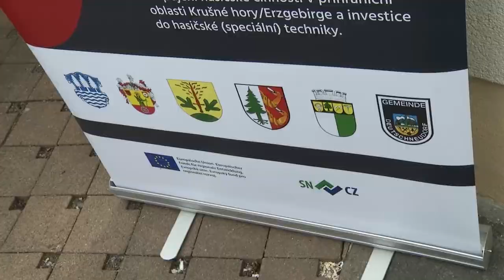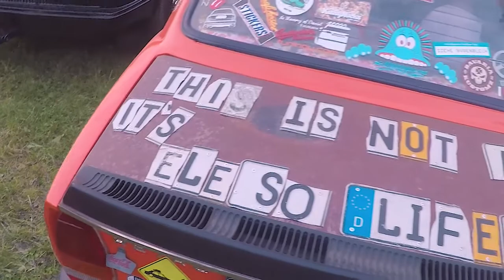MEgional 2018 06 18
Heute u.a. mit folgenden Themen:

    Straßenfest in Olbernhau
    Neue Drehleiter an FF Olbernhau übergeben
    Erfolreicher Erzgebirger beim Skodatreffen
    uvm.